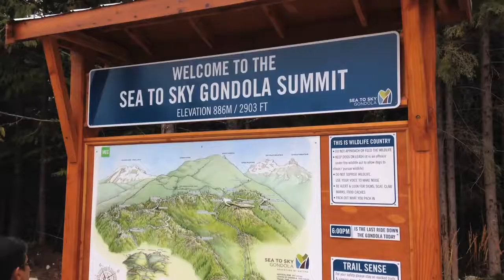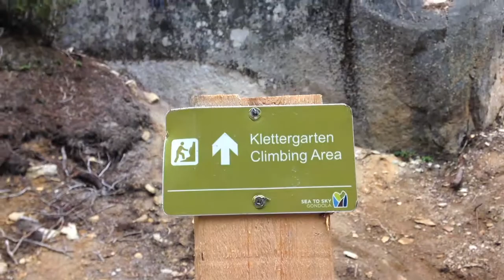Sea to Sky Gondola - Squamish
The Sea to Sky gondola at Squamish, B.C. Canada. Various shots of  the view from the gondola and the mountain trails at the top.